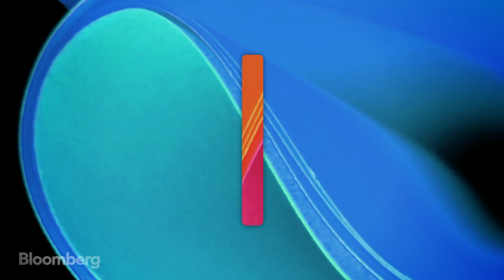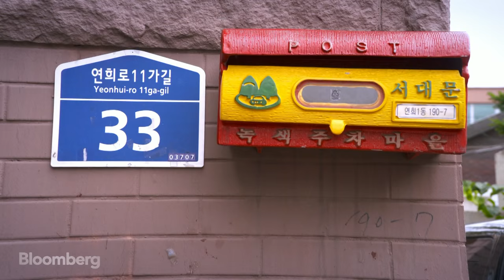U-Ram Choe, Self-Taught Robotics Whiz | Brilliant Ideas Ep. 27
U-Ram Choe is one of South Korea’s most exciting contemporary artists. Born in 1970 in Seoul, U-Ram creates meticulously intricate and beautiful art works. Biology, mathematics, robotics and engineering shape his work. In this episode of the series "Brilliant Ideas," presented by Bloomberg and Hyundai, U-Ram talks about his struggle to become an artist and reveals how he makes his extraordinarily life-like sculptures. His art has been shown in cities across the world including Tokyo, Venice, New York and Shanghai. His machine-like sculptures are remarkable - they have to be seen to be believed.